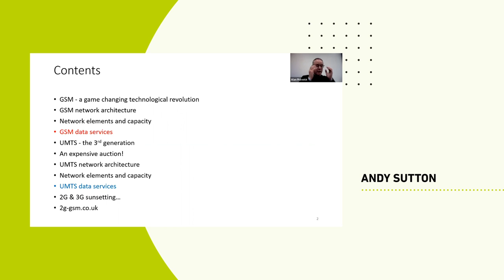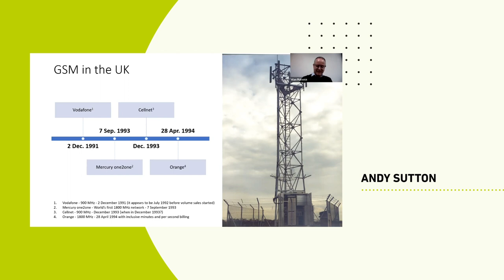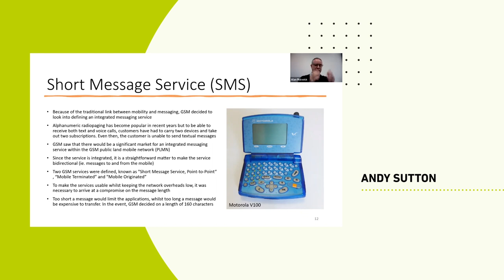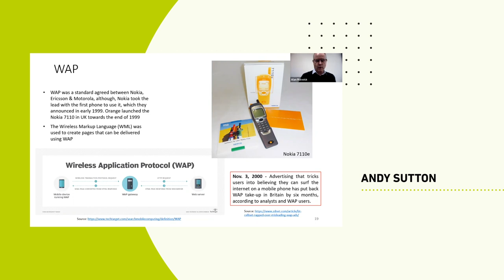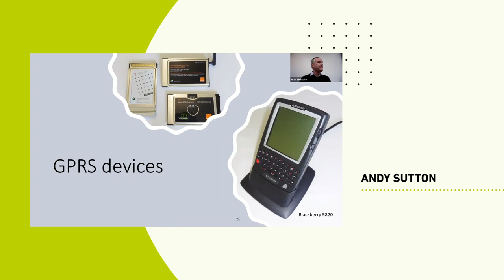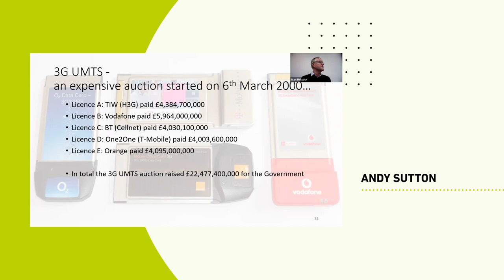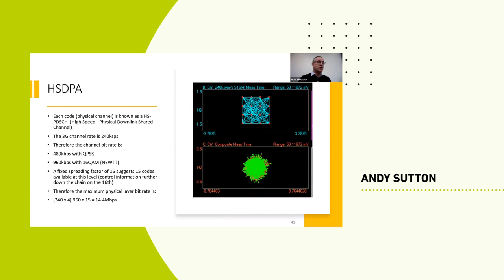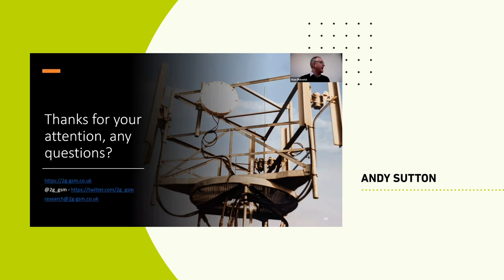The evolution of digital cellular data communications | Computer Conservation Society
This talk will explore the development of mobile data communications over 2G GSM and 3G UMTS networks. The influence of this period within the history of technology cannot be understated as today we take mobile data for granted however this certainly wasn't the case just 20 years ago, even then it was limited to some kilobits per second. This talk will explore developments within the mobile communications eco-systems which started with low-speed circuit switched data and evolved through the introduction of packet switched data. GPRS (General Packet Radio Service) revolutionised mobile data communications and laid the foundation for the mobile broadband era. The introduction of HSDPA (High-Speed Downlink Packet Data) enabled “Dongle-Mania” and truly mobilised the laptop computer.